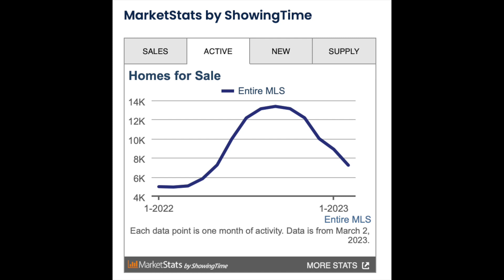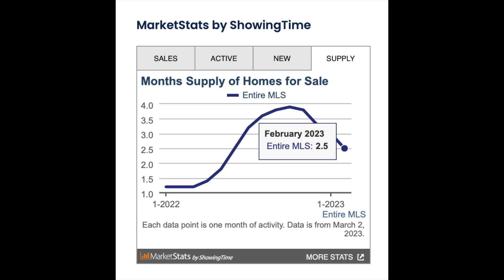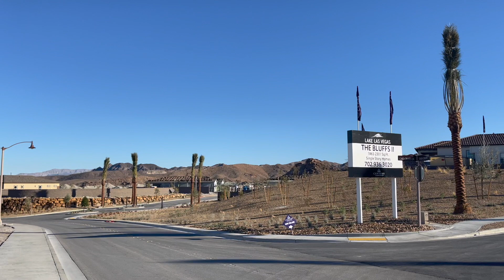The Truth About The Las Vegas Housing Market 1st Q 2023 PART I- Inventory, Demand, Luxury Market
✨Lauren Stark
▪️Elite Realty
🔹BS. 4333
🔹FL SL. 3510606

What's REALLY happening on the ground level for Las Vegas real estate? Sure, the housing market was on fire the last couple years, but what about now in the first months of 2023? Nobody thought the crazy prices and demand would be sustainable long term here in Las Vegas. Let's get real and chat about what I'm seeing in terms of pricing, inventory, demand, and the luxury market. I also touch on my thoughts and predictions for the future of Las Vegas.

❓Have questions about Henderson or Las Vegas Real Estate?

🌄🏘🤝We are your Las Vegas Real Estate Connection!